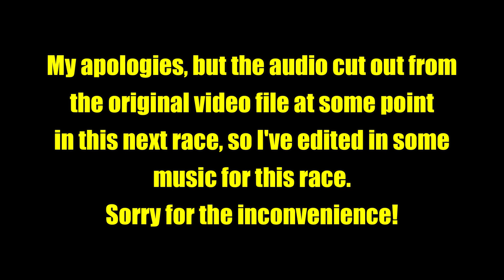SR8's F-ZERO 99 FEVER! - Mini Prix 1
After so many years with the absence of F-ZERO, it's finally returned as a 99 PLAYER BATTLE ROYALE RACING TOURNAMENT!! I felt like I immediately had to make some videos of this new game to hopefully get the attention of people to my channel finally!

2023 SuperrONNY8 - We are the Wiggler saviours! 🐛🐛🐛🐛🐛